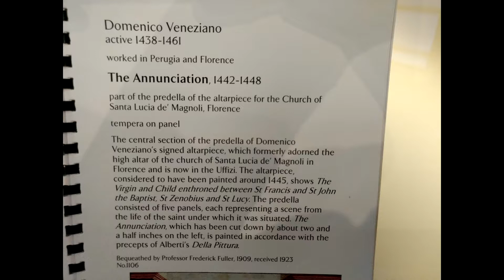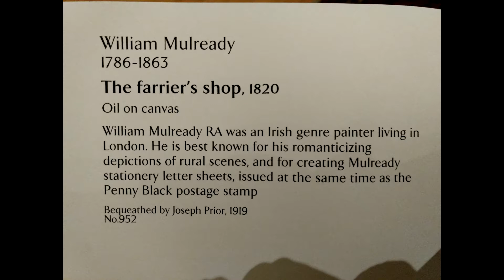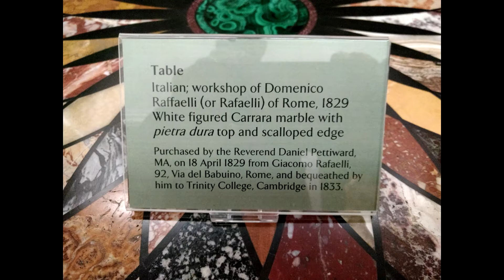Cambridge Fitzwilliam Museum Dec 2017